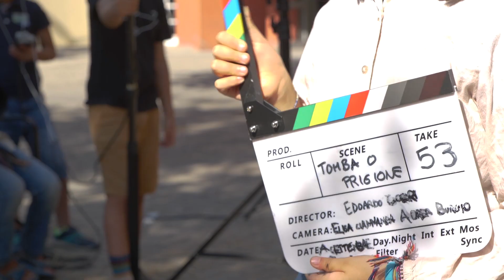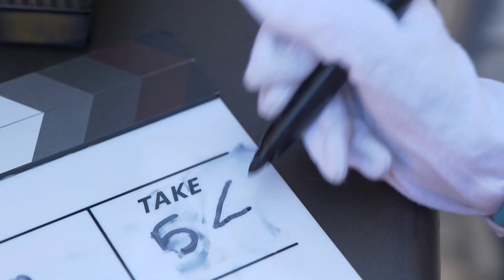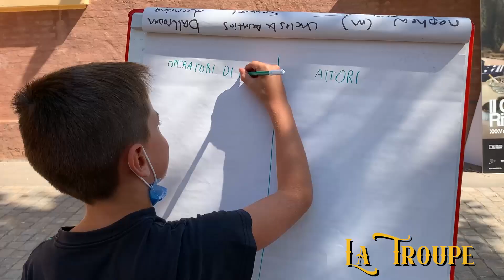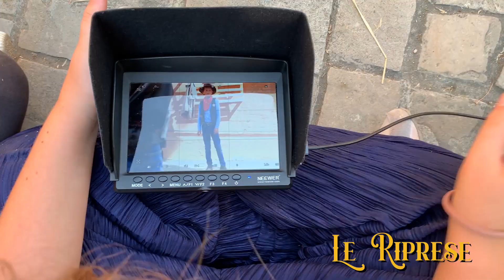Tutta colpa dei Lumière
Cortometraggio realizzato dalle bambine e dai bambini della seconda settimana dei campi estivi in Cineteca di Settembre 2021